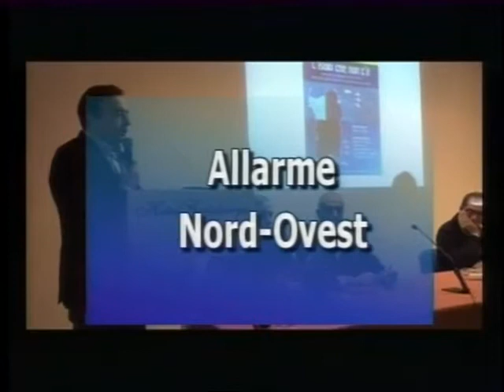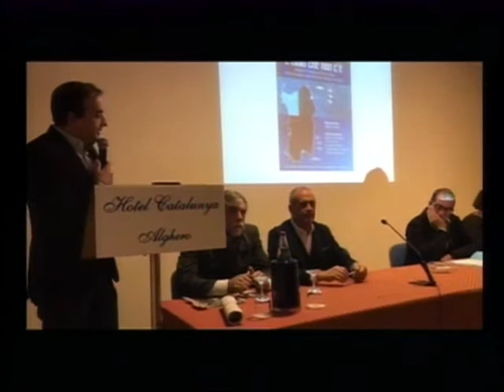tg 9 Dicembre 2017